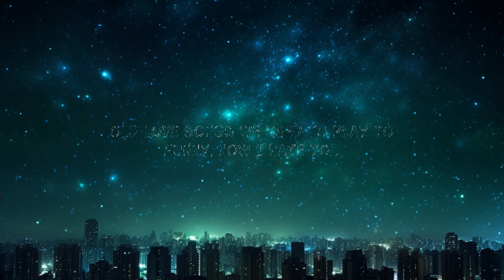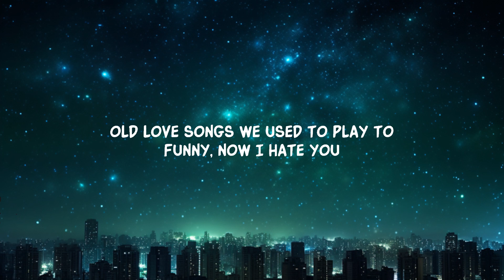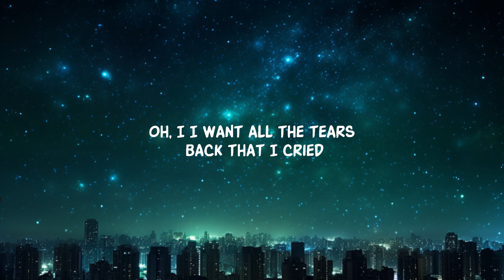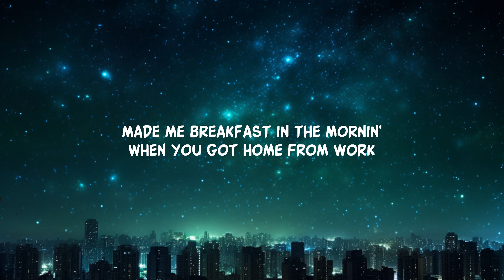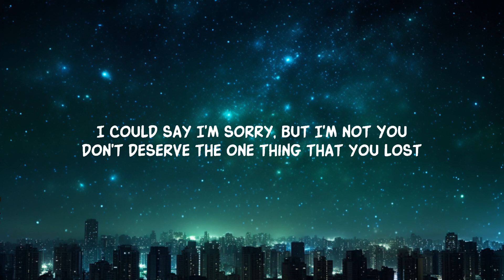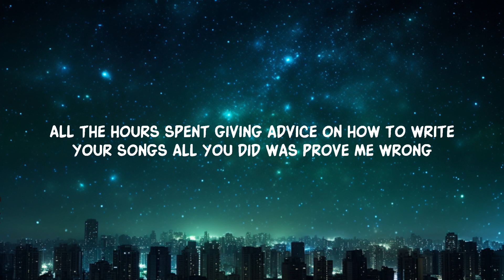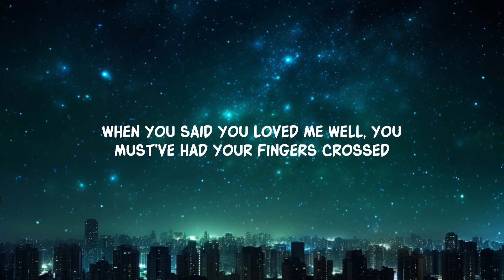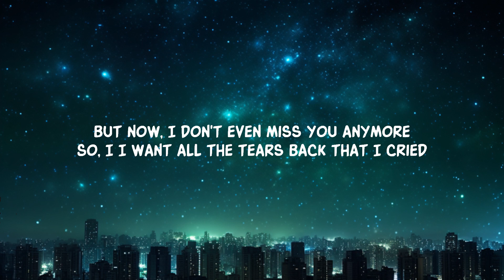Lauren Spencer-Smith - Fingers Crossed (Lyrics) |25min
i want all the tears back that i cried

Song Lyrics:

Made me breakfast in the mornin'
When you got home from work
Makin' plans to travel 'round the world

[Chorus]
Now, I
Remember when you'd call me late at night
So, I
All the hours spent givin' advice on how to write your songs

[Verse 2]
Shoulda paid attention to my friends
Tellin' me how bad it's gonna end
Always givin' their opinions

[Chorus]
Now, I

[Bridge]
(Oh-oh, oh-oh) Your fingers crossed
(Oh-oh, oh-oh) Oh, when you said you loved me

[Outro]
Oh, I
All the hours spent giving advice on how to write your songs

Lyric video for Fingers Crossed by Lauren Spencer-Smith on Dan Music